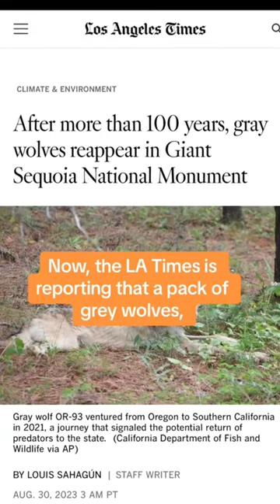Gray wolves return to Giant Sequoia National Monument after a century